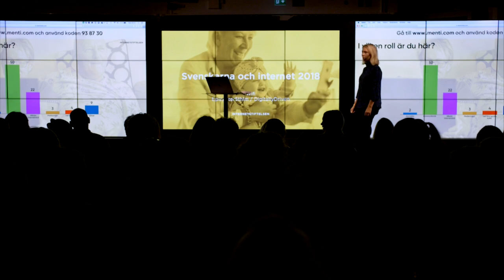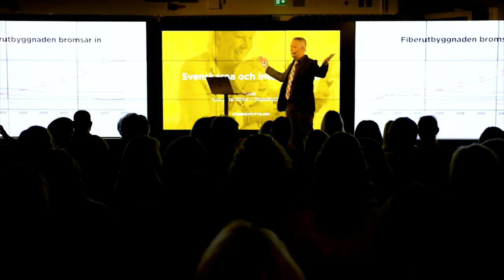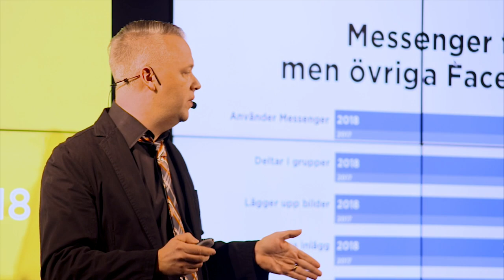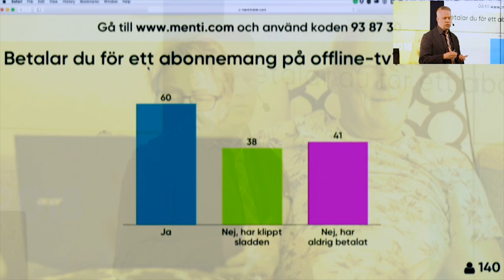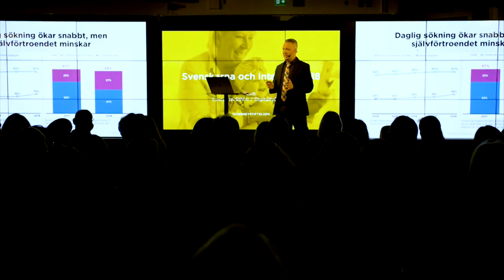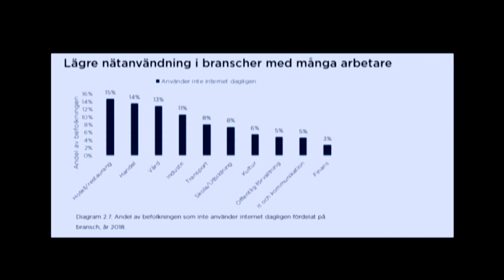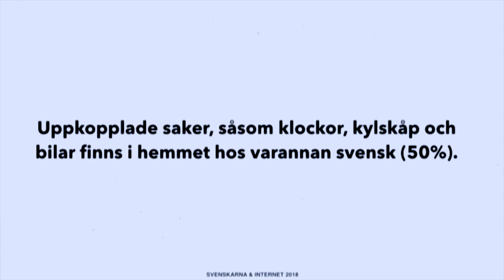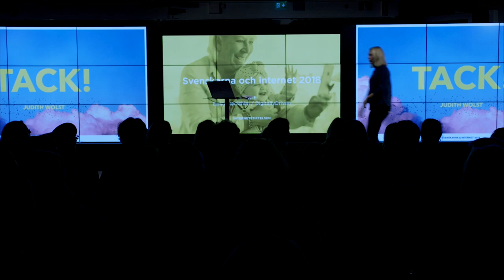Svenskarna och internet 2018 | Presentation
Välkommen till släppet av ”Svenskarna och internet 2018” – årets viktigaste rapport om digitala trender och hur vi använder internet. Äntligen är det dags för ”lilla julafton” för oss som älskar att följa och analysera svenskarnas internetanvändning!

Spelades in den 3 oktober 2018 på Epicenter i Stockholm.